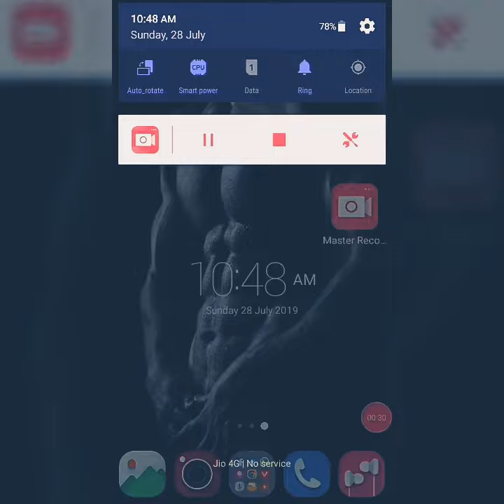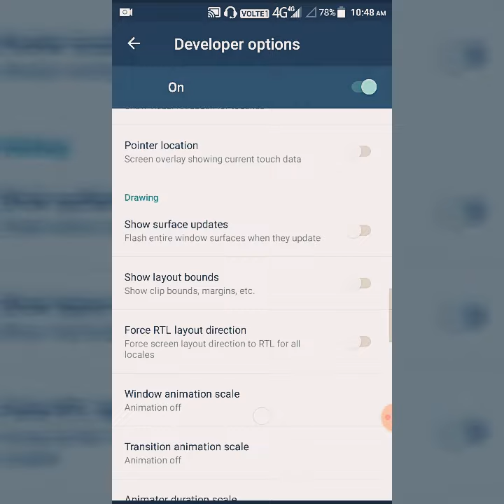How to get | show touch | on your phone....without any application...awesome tricks | 2019